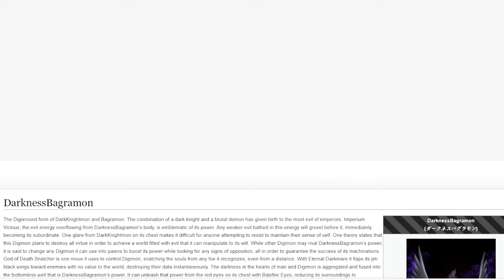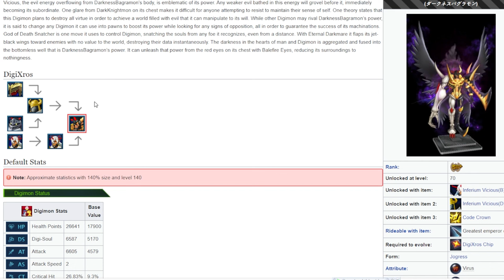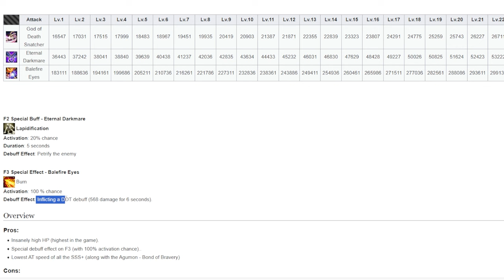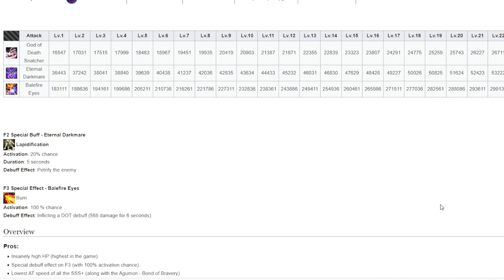GUIDE EVENT DAILY JUMPING / COMEBACK USER DMO 2024 (DARKNESS BAGRAMON) - DIGIMON MASTERS ONLINE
Hallo semuanya kali ini mas aldi kun mau guide tentang event jumping user / comeback user 2024 yang akan muncul di nadmo berdasarkan event kdmo yang akan muncul juga di kdmo dan seperti yang kita sudah tahu akan ada event jumping yang hadiahnya Darkness Bagramon dari event ini akan banyak reward yang di dapat dan yang paling ditunggu adalah serta ada hadiah menarik lainnya seperti title, ,ocs, seal at, nys, magnetic raremon dan ada penambahan season pass terbaru dengan hadiah yang bagus dan ada beberapa event update dmo ,langsung aja  yuk tonton videonya dan langsung aja komen dibawah yaaa.  jangan lupa ya gengs subscribe dan like buat support mas aldi. Terima kasih semua.

►Game : Digimon Master Online